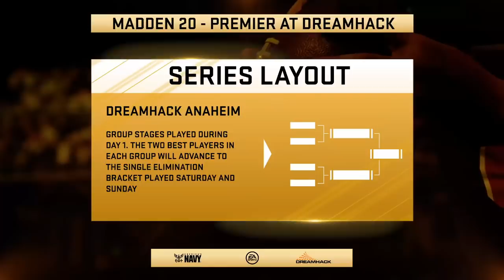Throne vs Prodigy GAME OF THE YEAR -- $25,000 Madden 20 Tournament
Here's my second group stage game from DreamHack Anaheim's $25,000 Madden 20 Tournament. This game I faced Prodigy, who ended up winning the entire Dreamhack tournament. Enjoy!